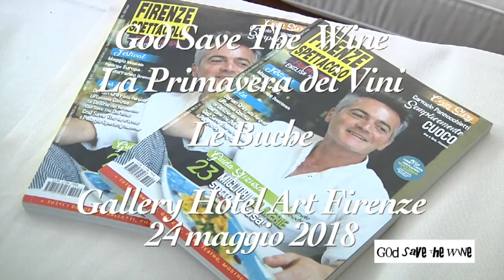Le Buche: GSTW Gallery Art Hotel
Tra i vini dell'Orcia doc arrivani a Firenze ci sono quelle della cantina Le Buche. Una grande conferma.